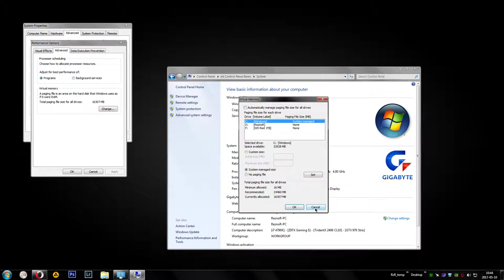Where are Virtual Memory settings on Windows 7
Or just type "systempropertiesadvanced" in the search box.

Page file size should always be set on "system managed size", even if you have a lot of Ram.
This way the system will never run out of virtual memory unless it will run out of disk space.
This is especially useful for people who haven't got much Ram and Video Ram on their systems and are having frequent crashes and "low memory" warnings when using memory-intensive programs/games, or to those who want to prevent those crashes.